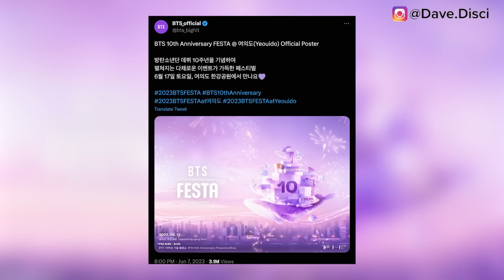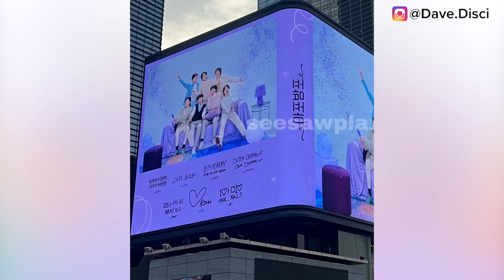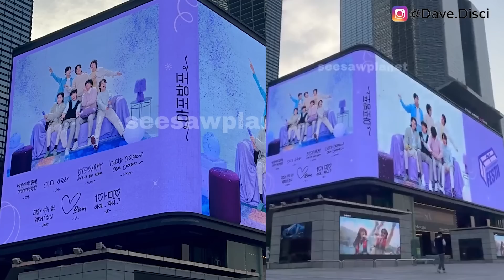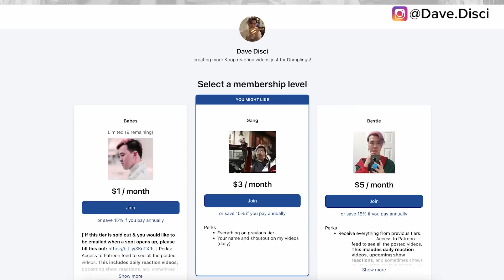Jung Kook CRIES On LIVE "Dont Leave"! Jimins BYE Msg For MILITARY & DATE FINALIZED? Says "Its Time"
Hey Dumplings, today we need to get into more BTS news. I want to get into Jung Kook asing ARMY's not to leave on a big sign. I want to talk about Jimin's enlistment, the possible enlistment date, and what are people saying about this. And then we have Jimin saying it's time to go to bed.

0:00 Table of Contents
0:23 Jimin Says 'It's Time' To Say Goodnight
3:55 Jung Kook Says "Don't Leave" To ARMY on Live Billboard
6:51 Jimin Could Enlist In A Few Weeks Rumor
9:54 What You Can Do Next To Support

Learn Korean!